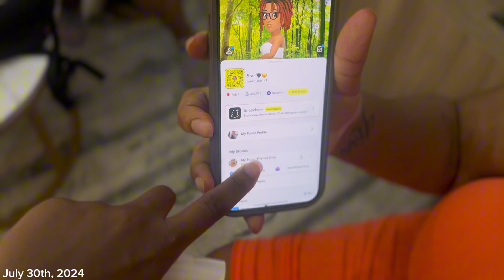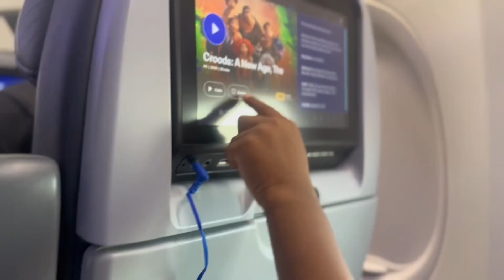Exploring Orlando FL| PART 3| Raising Akeira